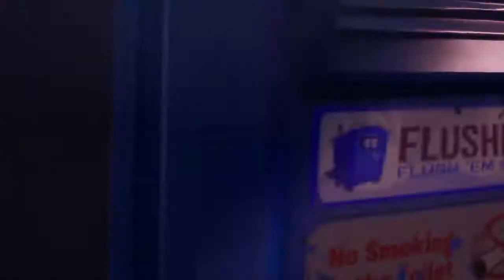Fortnite_Solo vs Duo’s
Fortnite

The game didn’t give me a partner to play with but I still got in some good kills